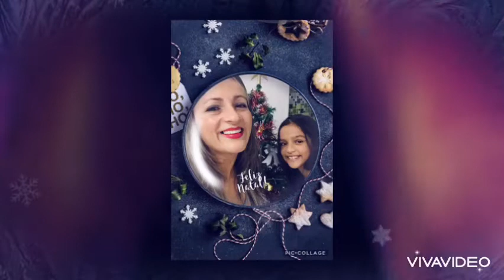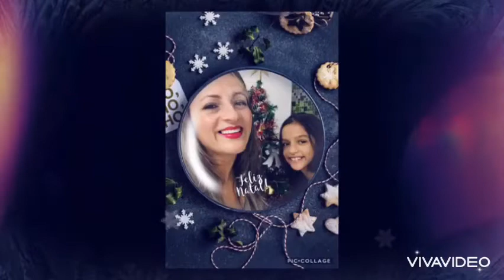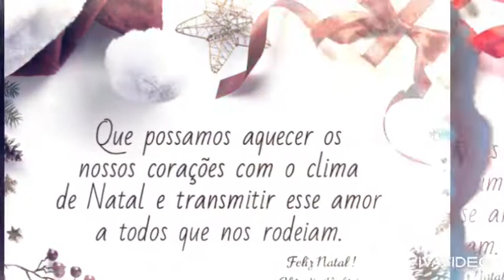Cláudia Valéria Canta -Noite Santa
Desejo a você e sua família um Feliz Natal!
E próspero Ano Novo!